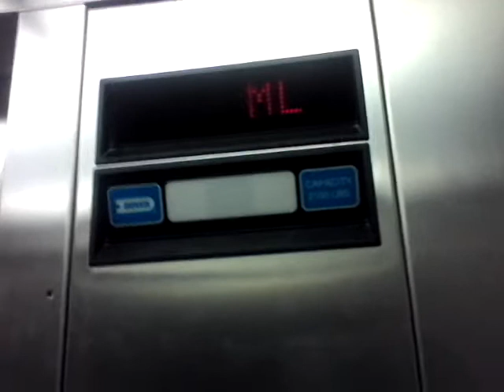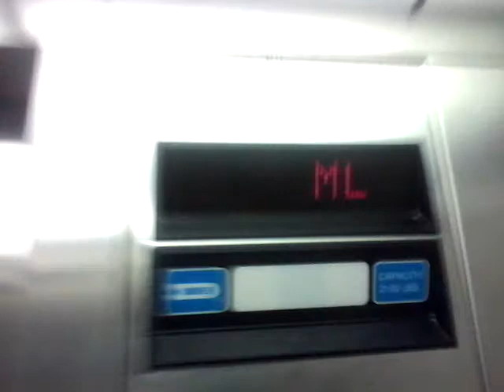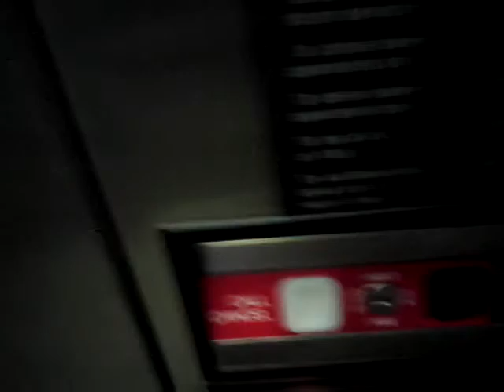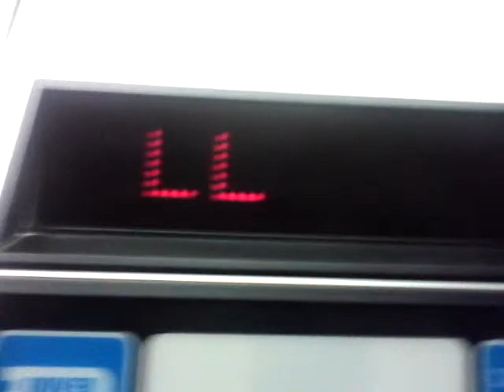Final Ride Dover Elevator At My School 2014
Riding my school's elevator for the last time before the 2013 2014 school year ends I do enjoy this elevator but I will miss it over summer vacation